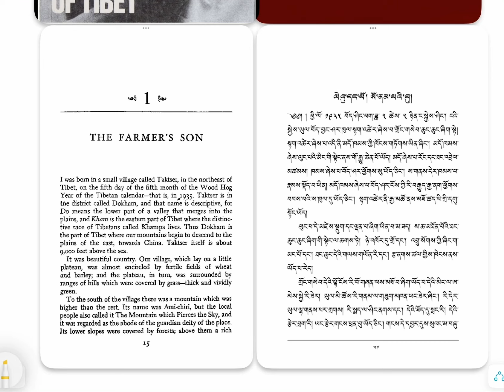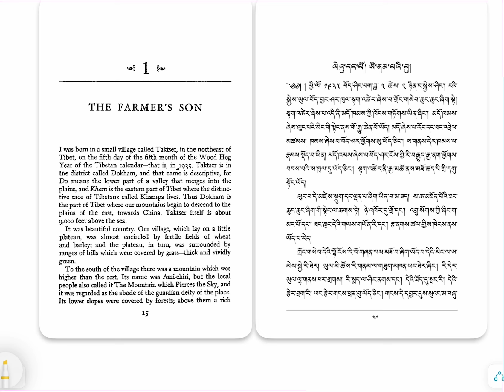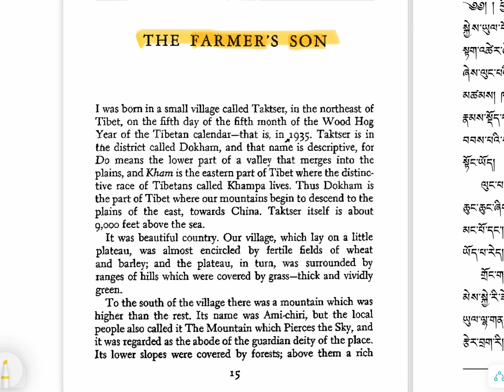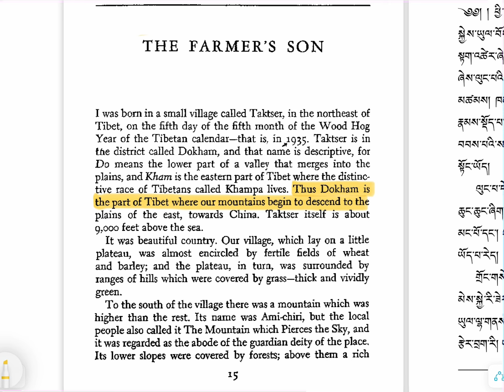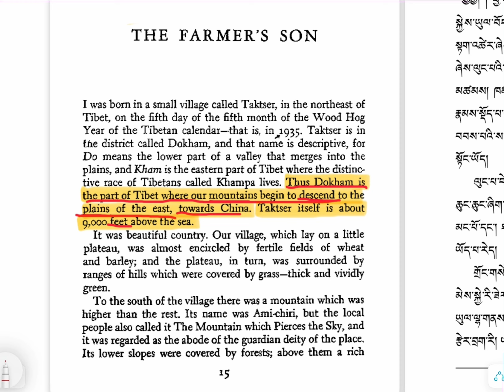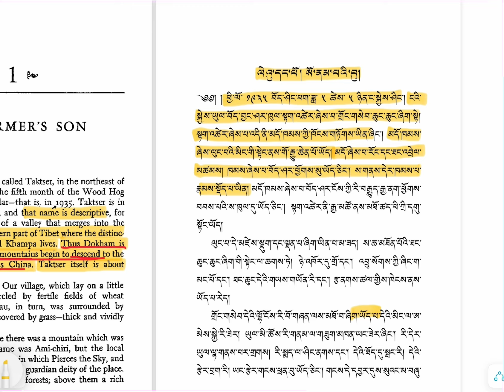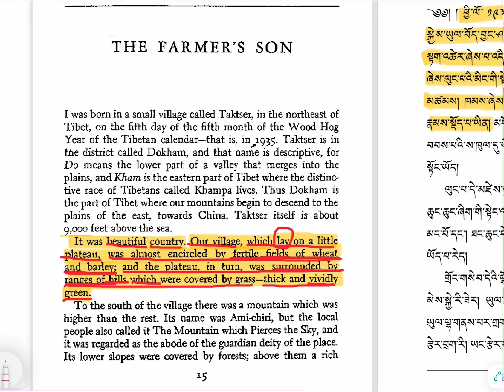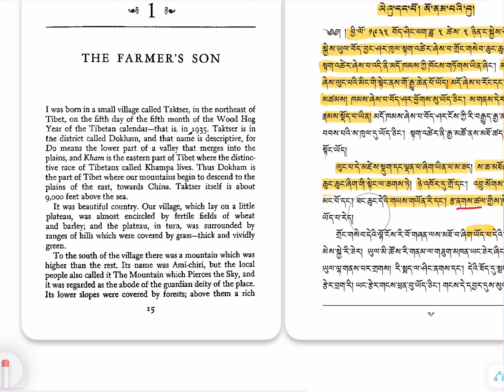MY LAND AND MY PEOPLE. ངོས་ཀྱི་ཡུལ་དང་ངོས་ཀྱི་མི་མང་།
# ངོས་ཀྱི་ཡུལ་དང་ངོས་ཀྱི་མི་མང་། སུམ་པ་ཕུན་ཚོགས།